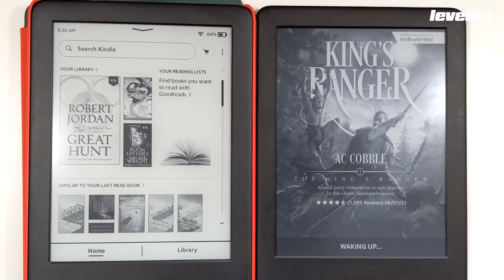¡SUFICIENTE! El mundo tiene demasiadas colaboraciones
¡Bienvenido a LEVEL UP SHOW! Esta semana platicamos sobre el fenómeno de las colaboraciones en los videojuegos y nos preguntamos si ya son demasiadas.